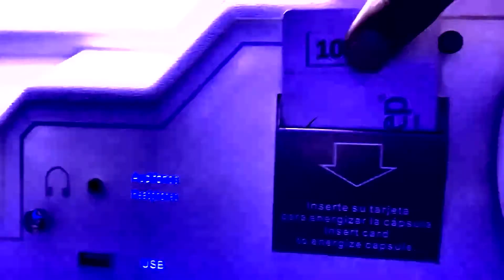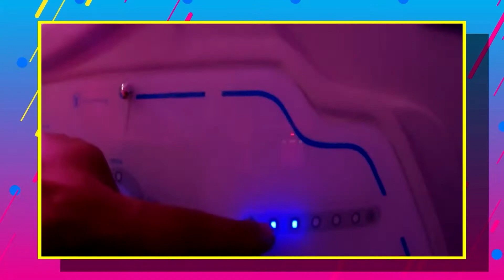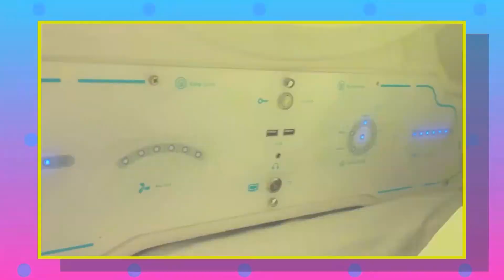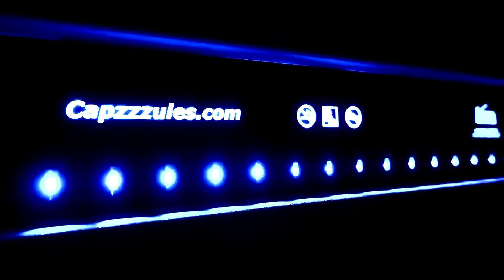CÁPSULAS DE SUEÑO, UNA ALTERNATIVA PARA VIAJEROS EN BOGOTÁ